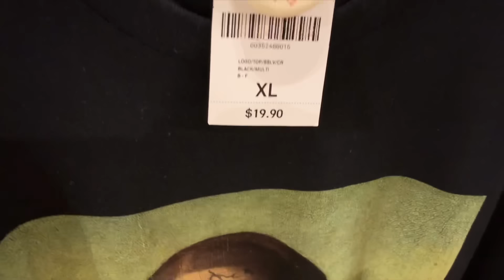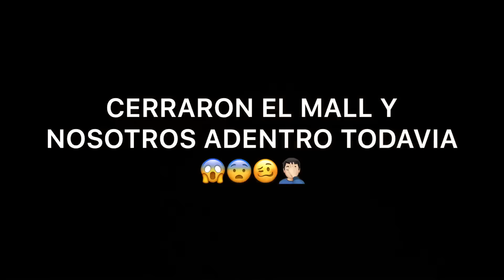QUEDAMOS ENCERRADOS ADENTRO DEL MALL ALV 😱😵🔑🚫 [PARRA VLOG]